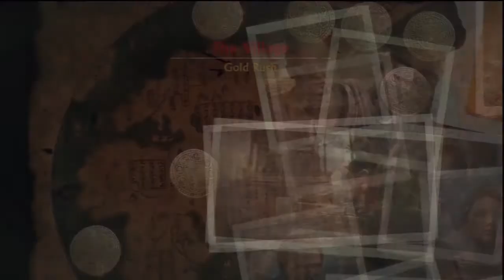Uncharted 2 PS3 Demo Playthrough Part 4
Try out the HD function, either that or type "&fmt=35" right after the URL for better quality video. either that or press the HD button, that is enable about 30 minutes after the upload of a video.

 The demo consist of team deathmatch, team co-op objective / mission, and team treasure hunter.

Side Note: More Treasure Hunter and Team Deathmatch